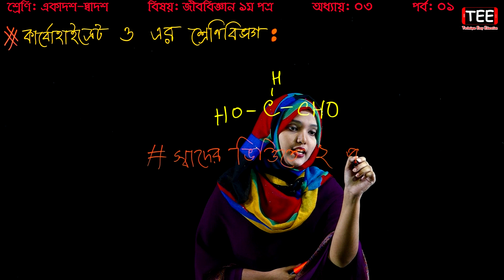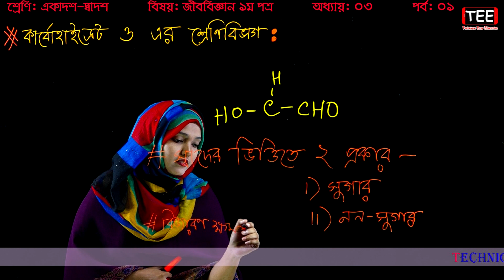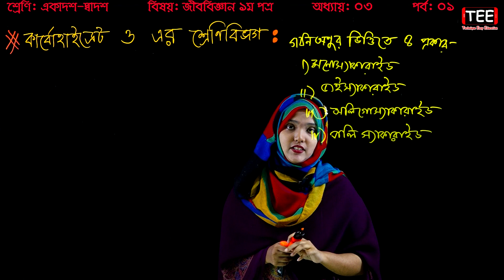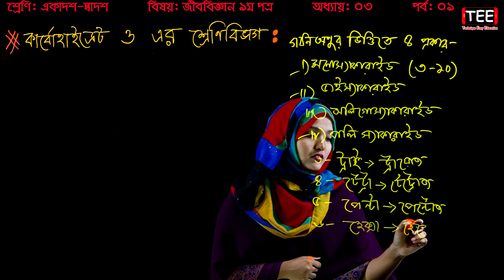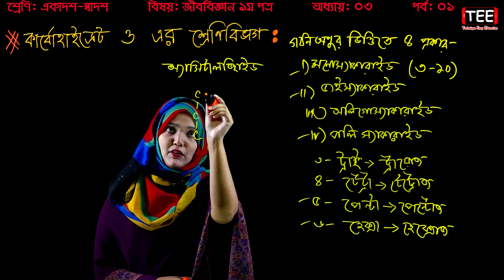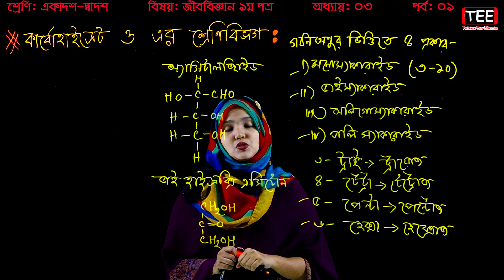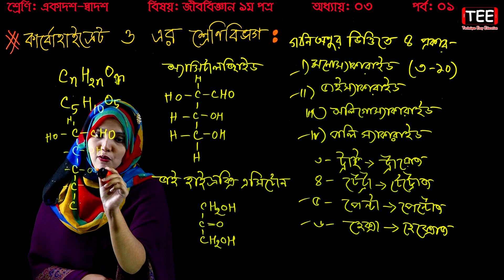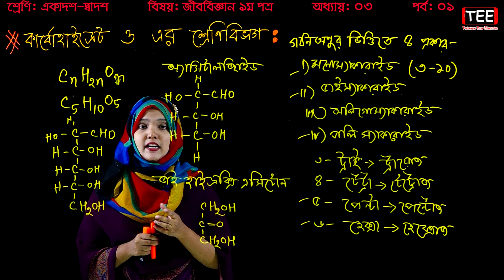11. HSC Biology 1st Paper Chapter 3 (Part 1) ll Eleven Twelve Biology ll Cell Chemistry l কোষ রসায়ন